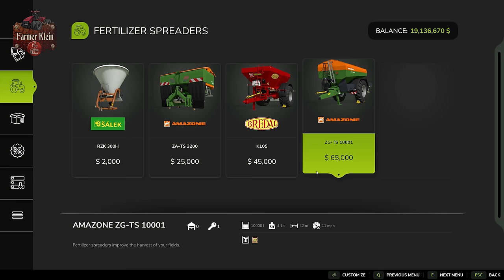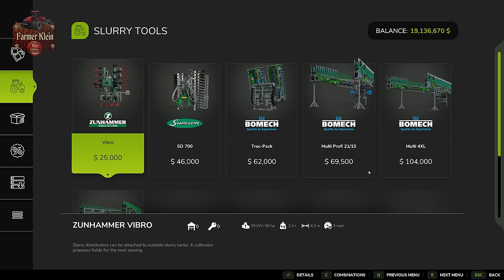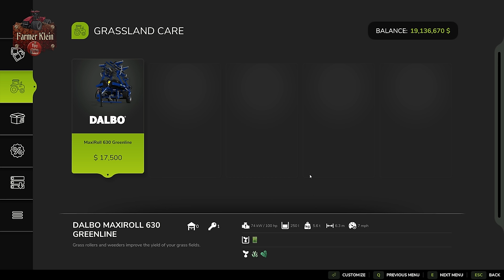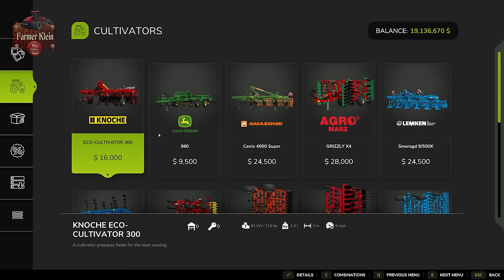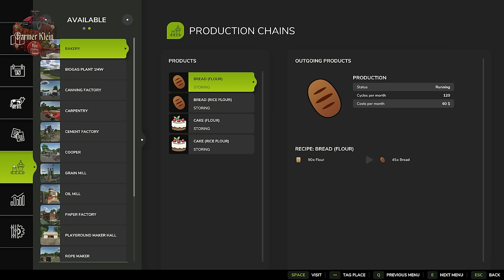The Essential Guide to Fertilizer in Farming Simulator 25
This video covers all things fertilizer in Farming Simulator 25.  From using organic ferrtilizer like slurry, manure or digestate to using a roller on grass fields and oilseed radish as a catch crop.  In addition we cover more modern methods of fertilization like solid and liquid mineral fertilizers.  In the end we run a little test to see which is cheaper assuming you have to buy liquid manure(slurry) or manure.

Games and Online Game Stores

Giants Software - Partner Code: FarmerKlein

Dedicated Gaming Servers
Up to 45G of mod space

Epic Games
- Add this code to any purchase - FARMER-KLEIN